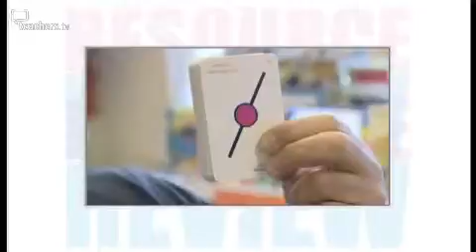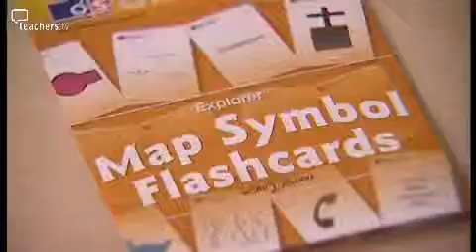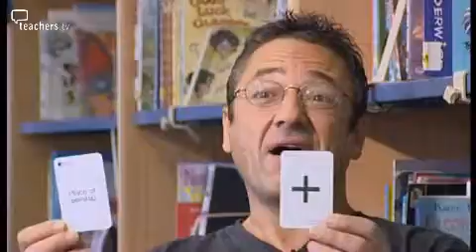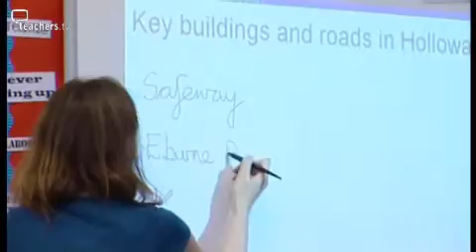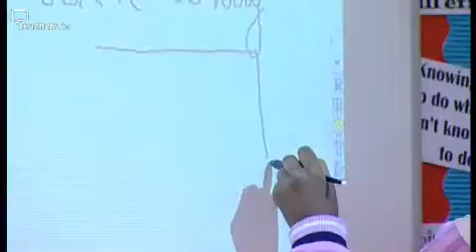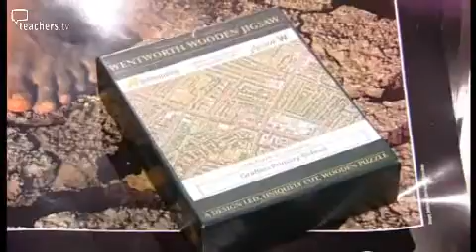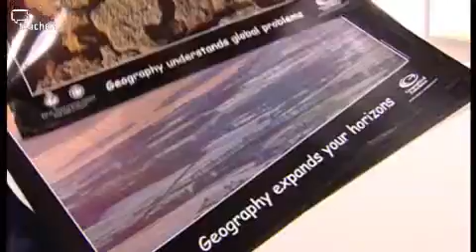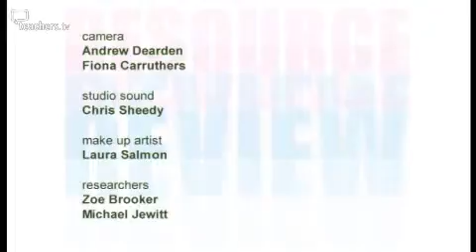Teachers TV: Primary Geography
Resource Review is your solution to finding the best resources for teaching your subject. Whether you're looking for the latest publication or the most applicable piece of software, we can help you choose. Each week we test out resources around the country and in our studio base at Broadley Studios, London.

Paula Richardson, Head of Global Student Teaching course at the University of Minnesota, introduces three new resources for primary geography:
Teacher Mike Michaels and his class at Wilbury Primary School in London roadtest the Map Symbol Flashcards from the Ordnance Survey
Emma Davey and her Year 4 class from Grafton Primary school in London examine an aerial photo of their school with Our School Jigsaw
Panellists and presenter discuss Woolacombe - A Coastal Study.

Presenter Hermione Cockburn is joined by Paula and panellists: Colin Hynson, a museums educator and freelance writer and Alan Mills of the Specialist Schools and Academies Trust. Licensed to CPD College Ltd.